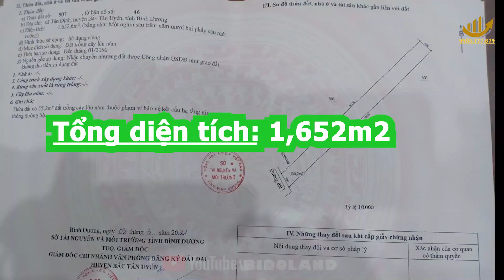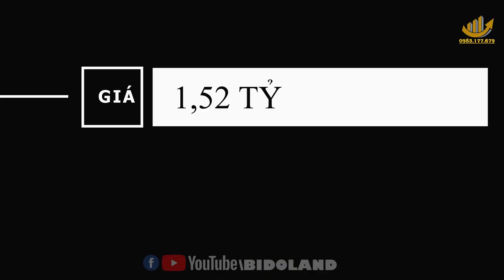SỐC NẶNG! LÔ ĐẤT 18M MẶT TIỀN TÂN ĐỊNH TẠI SAO GIÁ CHỈ 128TR/M NGANG?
Đất thổ cư Tân Định
Hãy cùng BIDOLAND cập nhật những tin tức NÓNG NHẤT và NHANH NHẤT về thị trường BĐS Bình Dương . Chúng tôi chuyên cung cấp thông tin pháp lý nhà đất, review, cập nhật hạ tầng các dự án bất động sản ở Bình Dương, Bình Phước, Vũng Tàu và Thanh Hóa.

Ngoài ra, BIDOLAND còn triển khai  các lĩnh vực:
🔰 Đào tạo, hỗ trợ marketing bất động sản, content video, SEO.
🔰 Nhận mua bán, ký gửi, review đất và nhà , cung cấp pháp lý các dự án, kiểm tra quy hoạch, quy trình thủ tục đất đai, thế chấp ngân hàng theo yêu cầu.
🔰 Đăng ký tìm và ký gửi bất động sản theo link dưới
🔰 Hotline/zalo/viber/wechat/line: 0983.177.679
🔰 Đăng ký, like và ấn chuông để có được thông tin NHANH & SỚM nhất mỗi sáng bạn nhé!

---000